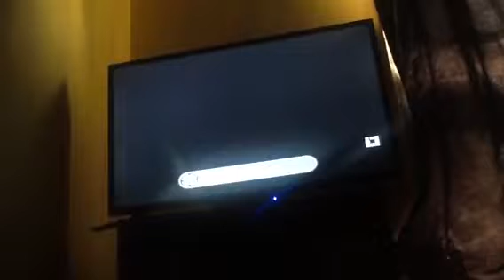minecraft story mode episode 8 part 5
Axle and Olivia are here